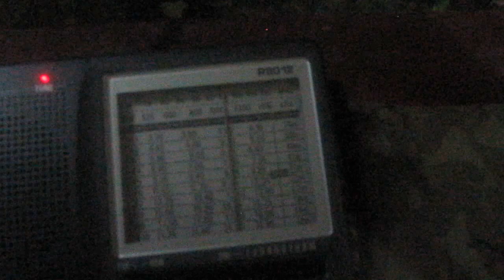Japanese 'Slot Machine' XSL 6249-6250khz/6.25mhz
Still discernible on radio without ssb.